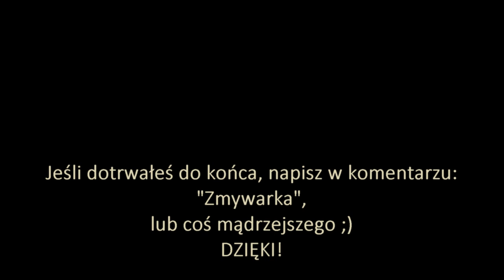Jak podłączyć zmywarkę i pralkę razem - PROSTY SPOSÓB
Podłączenie zmywarki, np w łazience jest dobry rozwiązaniem dla osób, którym nie pozwala na to w kuchni miejsce lub możliwości techniczne. W filmie pokazujemy jak można to zrobić.

Jeśli podoba Ci się to, co robimy i chciałbyś nas wesprzeć - będziemy wdzięczni: